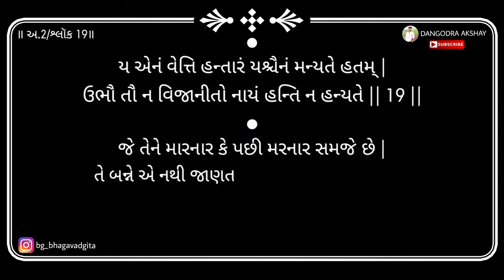Bhagavad gita | Adhyay 2 | Shloka 19 | 2019 | DANGODRA AKSHAY